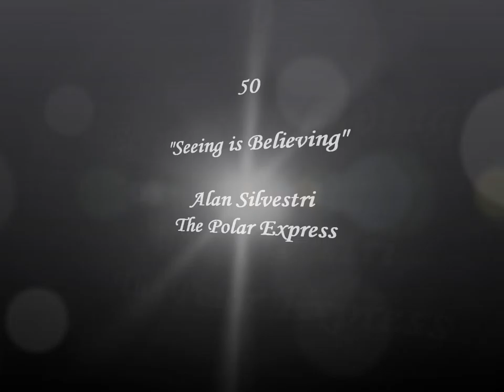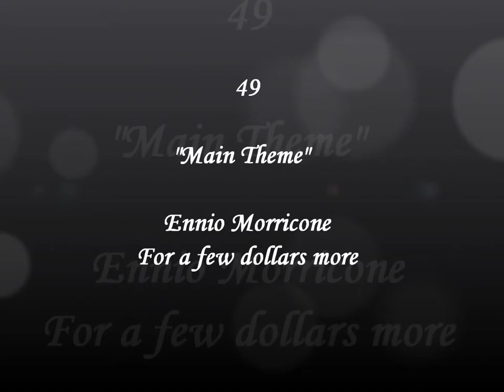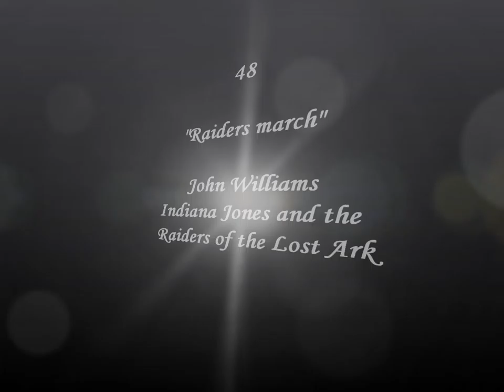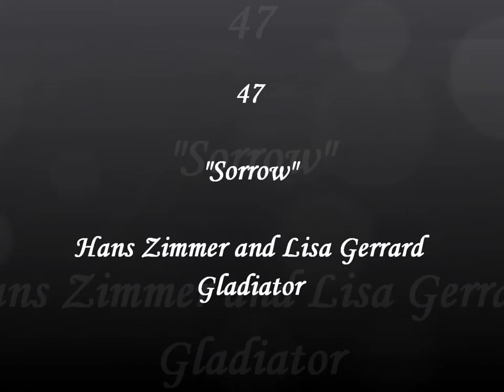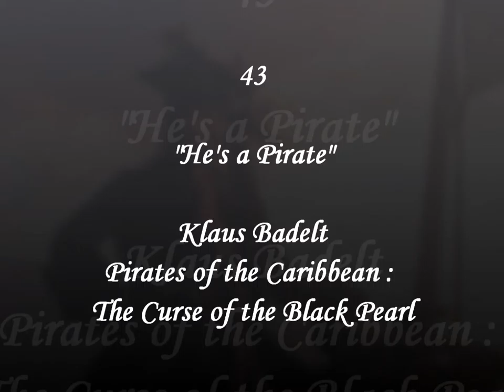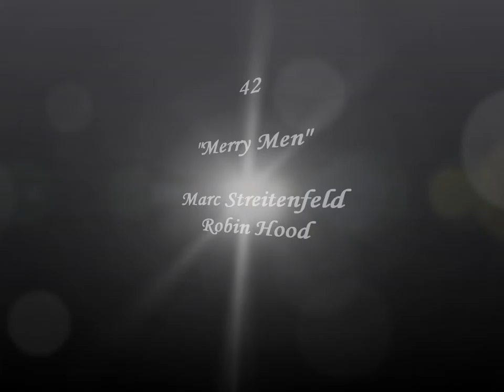My Top 70 Best Movie Soundtracks of All Time - Part 3 : 50 to 41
Here is my top 70 of my favorite movie soundtracks of all time ! (3rd Part)

50. 00:08 - 01:47 : "Seeing is Believing" by Alan Silvestri in The Polar Express
49. 01:49 - 03:41 : "Main Theme" by Ennio Morricone in For a few Dollars more
48. 03:43 - 05:51 : "Raiders March" by John Williams in Indiana Jones and the Raiders of the Lost Ark
47. 05:53 - 07:05 : "Sorrow" by Hans Zimmer in Gladiator
46. 07:06 - 08:54 : "Fawkes the Phoenix" by John Williams in Harry Potter and the Chamber of Secrets
45. 08:56 - 10:38 : "Main Title" by Ramin Djawadi in Game of Thrones
44. 10:41 - 12:31 : "Main Theme Atmospheric" by Ryuichi Sakamoto in The Revenant
43. 12:33 - 13:56 : "He's a Pirate" by Klaus Badelt in Pirates of the Caribbean : The Curse of the Black Pearl
42. 13:58 - 15:44 : "Merry Men" by Marc Streitenfeld in Robin Hood
41. 15:46 - 18:28 : "The Kiss" by Trevor Jones in The Last of the Mohicans